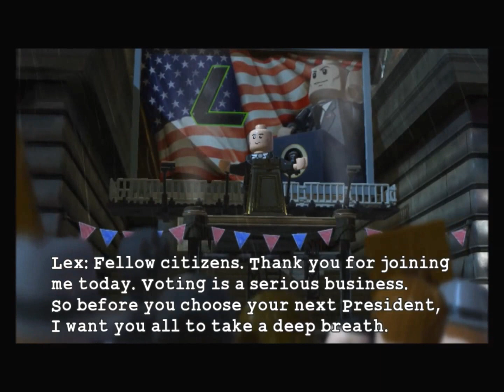Lego Batman 2 Part 12 - Welcome back Robin!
Oh how I've missed Robin.